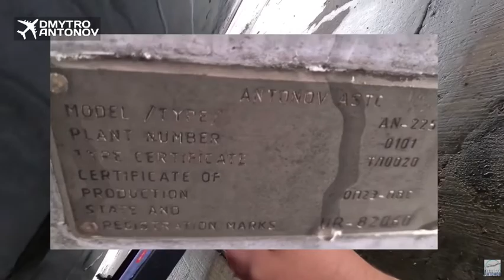АН-225 МРИЯ (літак)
Ан-225 «Мрия» (укр. Мрія: «Мечта», по кодификации НАТО: англ. Cossack «Казак») — транспортный реактивный самолёт сверхбольшой грузоподъёмности разработки ОКБ имени О. К. Антонова. Являлся самым большим и грузоподъёмным самолётом за всю историю мировой авиации.

Самолёт был спроектирован и построен в СССР в единственном экземпляре на Киевском механическом заводе (руководитель проекта — В. И. Толмачёв) в 1984—1988 годах[2][3]. Первый полёт был совершён 21 декабря 1988 года. Изначально было заложено две машины; только один экземпляр находился в лётном состоянии и эксплуатировался украинской компанией Antonov Airlines. В СССР имел бортовой номер СССР-82060, после распада СССР перешёл в собственность Украины и имел бортовой номер UR-82060. Второй экземпляр не достроен.

Единственный лётный экземпляр разрушен 25 февраля 2022 года в боях за аэропорт «Антонов» в ходе вторжения России на Украину.

Причиной постройки Ан-225 была необходимость создания авиатранспортной системы для проекта многоразового космического корабля «Буран». Основным назначением тяжёлого транспортного самолёта в рамках данного проекта была перевозка различных компонентов ракеты-носителя и космического корабля от места производства и сборки к месту запуска. Также существовала важная задача доставки космического челнока на космодром в случае приземления его на запасных аэродромах.

Кроме того, предполагалось использование Ан-225 в качестве первой ступени системы воздушного старта космического корабля, что требовало от самолёта грузоподъёмности не менее 250 тонн.

Так как блоки ракеты-носителя «Энергия» и сам «Буран» имели габариты, превышающие размеры грузового отсека Ан-225, на самолёте предусматривалось крепление наружных грузов. Наличие спутной струи от закреплённого наверху фюзеляжа крупногабаритного груза потребовало заменить однокилевое хвостовое оперение Ан-124 двухкилевым, чтобы избежать его аэродинамического затенения.

Таким образом, Ан-225 создавался как самолёт, предназначенный для решения узкого круга уникальных транспортных задач, но использование Ан-124 в качестве основы обусловило возможность в дальнейшем использовать его как сверхтяжёлый транспортный самолёт для перевозки крупногабаритных грузов.

Часто ошибочно указывают П. В. Балабуева главным конструктором. Тем не менее Балабуев являлся генеральным конструктором всего КБ в 1984—2005 годах. В то же время главным конструктором-руководителем проекта постановлением Совета министров СССР был назначен В. И. Толмачёв.